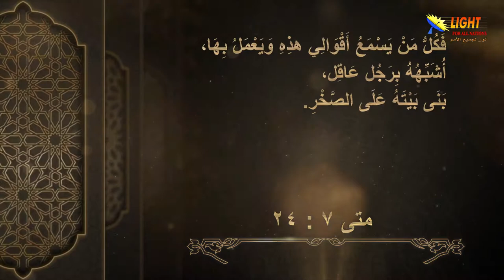الحلقة (44) البيت والبناؤون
البيت والبناؤون - الحلقة 44 - سلسلة الموعظة على الجبل
تشاهدون في هذه الحلقة:
كيف قارن المسيح بين الشخص الحكيم والشخص الجاهل في البناء؟
ما هو قصد المسيح عندما قال انتم ملح الأرض؟
انتبه لأن المسيح هو الصخر الكامل وكل ما عداه رمال
بدون الأساس الصحيح حياتك مع الله هشة وغير نافعة